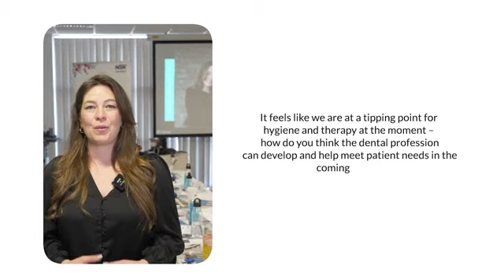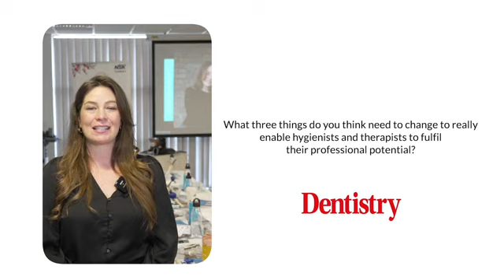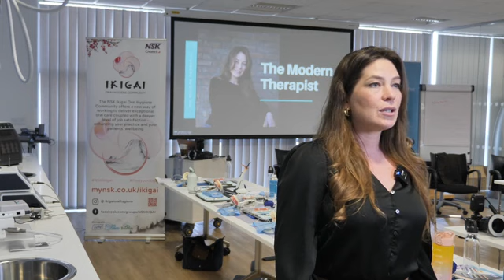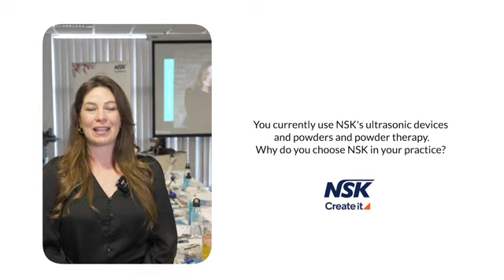How can we maximise the impact of dental therapists?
Cat Edney explains why utilising dental therapists’ entire scope of practice is crucial and offers some advice for achieving it.